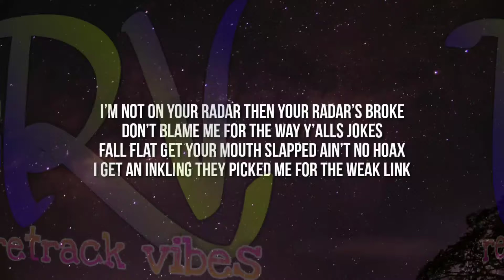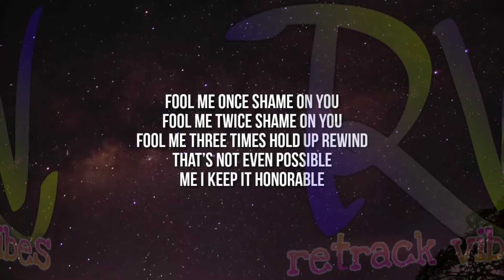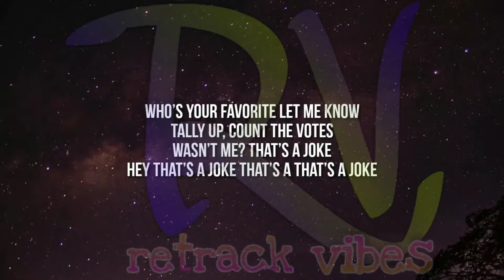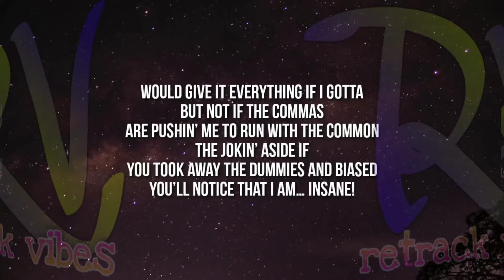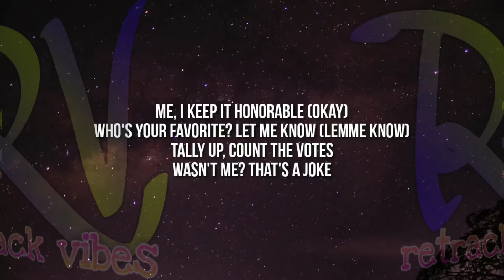NF - "THAT'S A JOKE" (Lyrics Song) | NFrealmusic FanClub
Retrack Vibes
Lyrics Song
That's A Joke
NFrealmusic
NFrealmusic fan club
Fan club
NFrealmusic new song
NFrealmusic up coming song
NFrealmusic trending
NFrealmusic video song
NFrealmusic audio song
NFrealmusic music song
NFrealmusic letest song